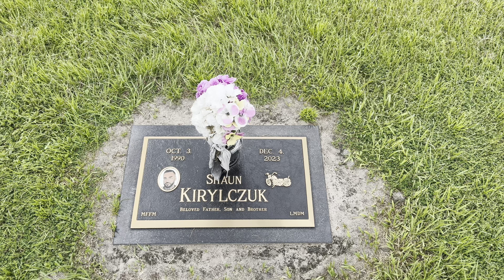Are you Ready for your DUE Date?